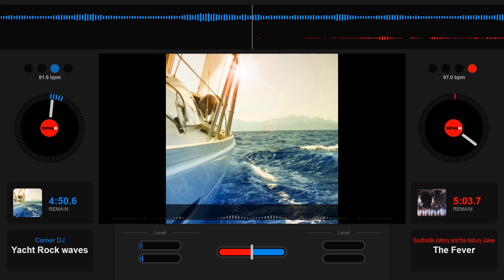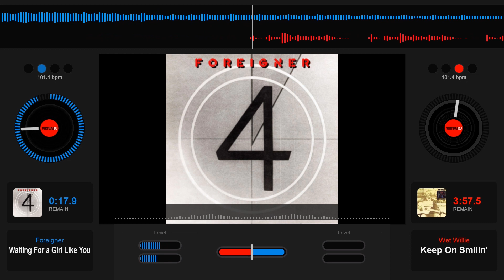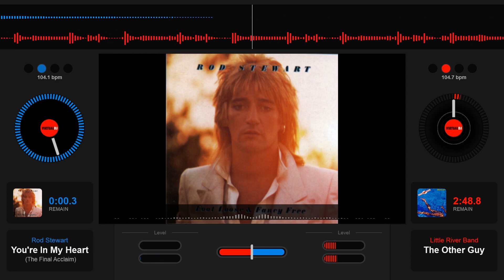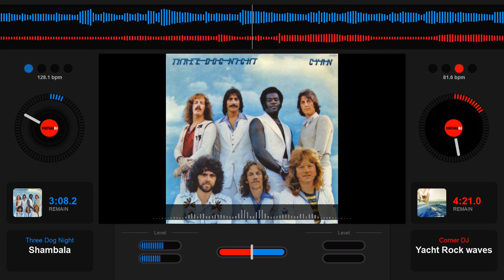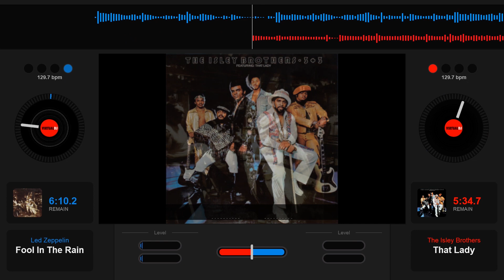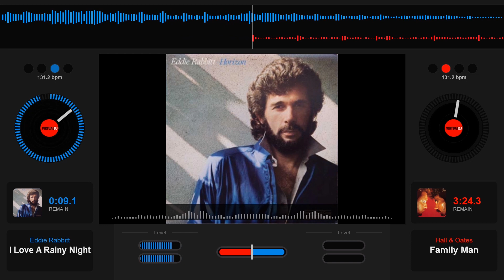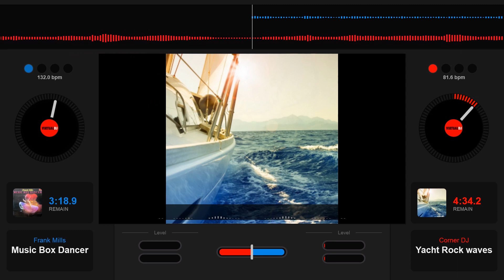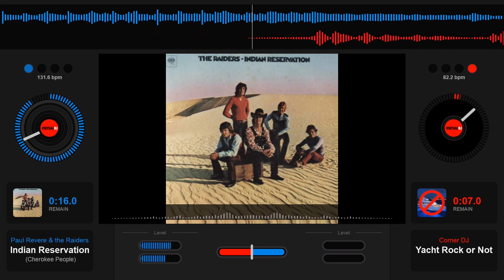Corner DJ Presents: Nyacht Rock Episode 18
It's not Yacht Rock, it's Nyacht Rock!